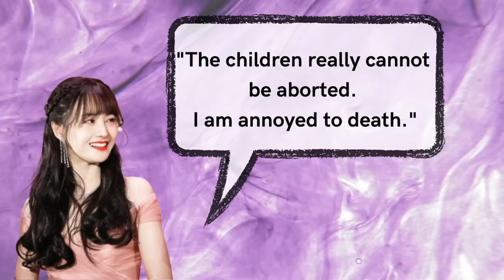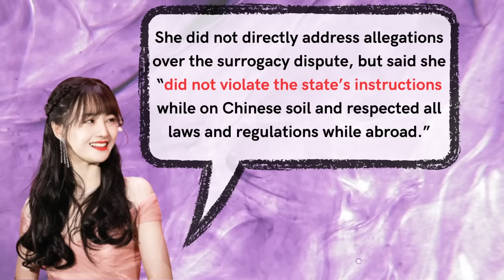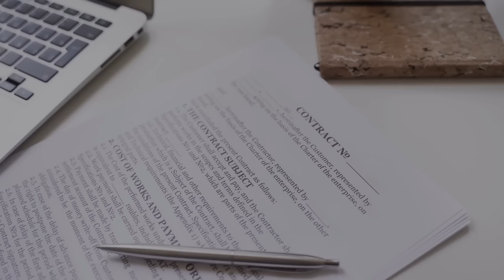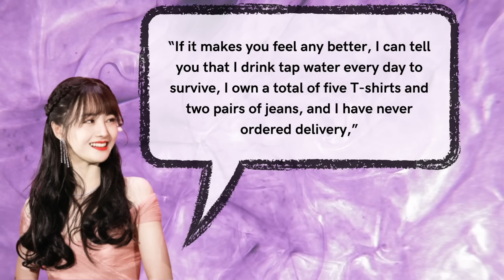How Actress Zheng Shuang KILLED Her Career By Abandoning Her Babies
It's a scandal involving abandoned surrogate babies, a secret marriage, lucrative endorsement deals and even loan sharks. At the centre of it is popular Chinese actress ZhengShuang aged 32.